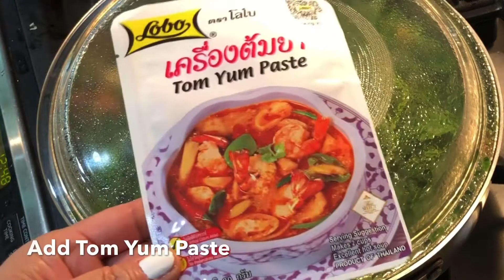HOW TO MAKE A THAI TOM YUM GONG OR THAI SHRIMP SOUP | JENNIFER'S CLUBHOUSE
TOM YOM GONG
1 lb shrimps
2 pcs tomatoes
1/2 onion
6 spring onion
1 lb spinach
Water
Tomyum paste
 SAUTE THE ONIONS AND ADD THE TOMATOES, THEN ADD THE SPINACH, SEASONED IT WITH TOM YUM PASTE THEN LAST TO ADD IS YOUR SHRIMPS. ENJOY

DUMPLINGS.
IT IS A STORE BOUGHT DUMPLINGS, JUST FOLLOW THE INSTRUCTIONS.